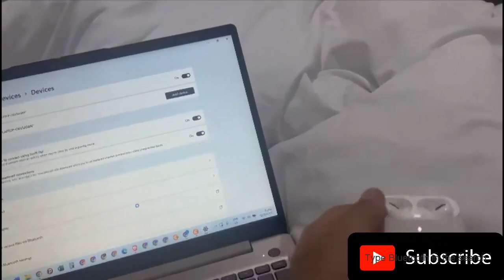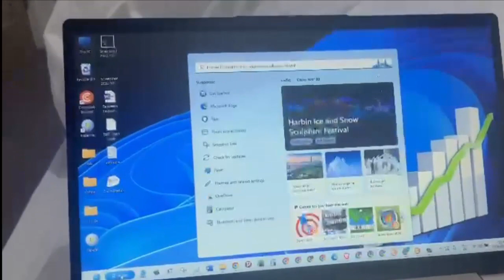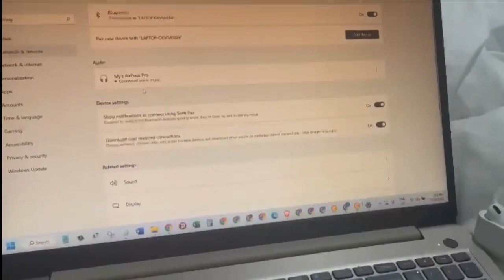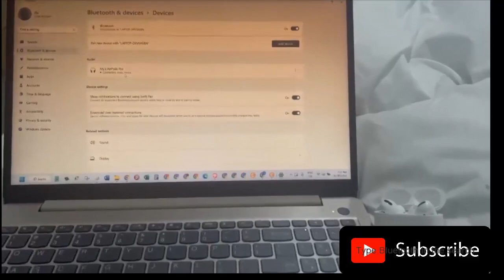How to Connect Wireless AirPods to laptop 2023 || How to pair airpods to Windows 10/11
to Connect Wireless AirPods to laptop 2023 || How to pair airpods to Windows 10/11

Information Technology